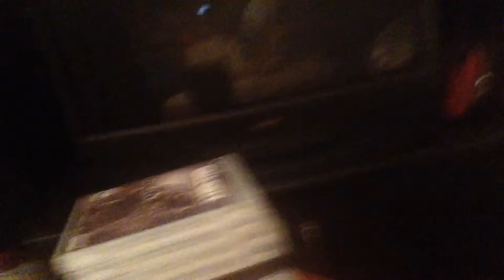The Gun Series #3 | Modified Sniper, Assault Rifle, Grenade Launcher, and Pistol